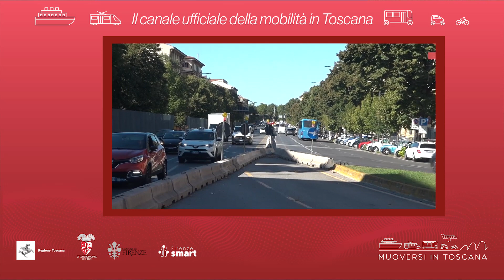Muoversi in Toscana - Edizione delle 7.30 del 2 novembre 2022